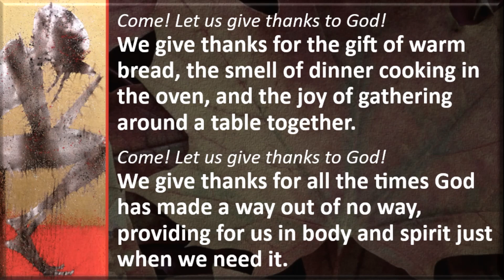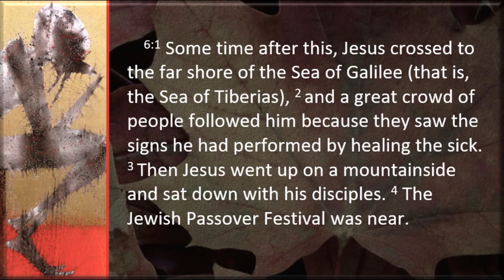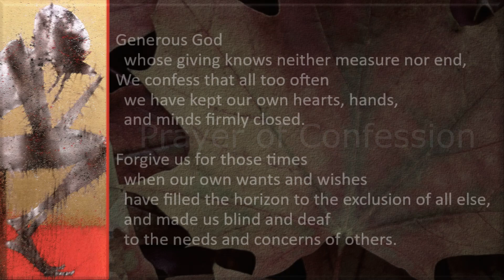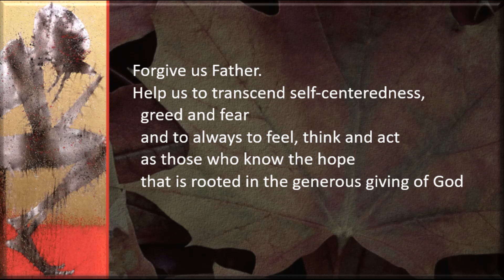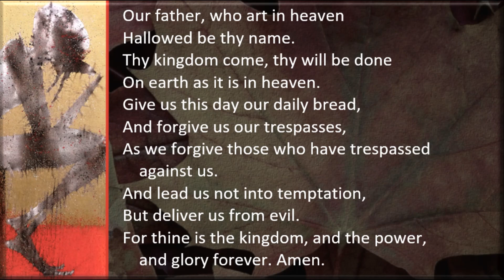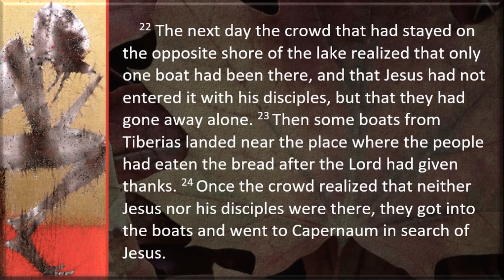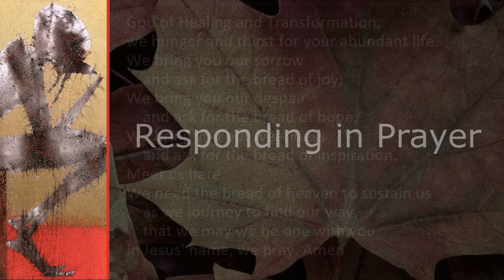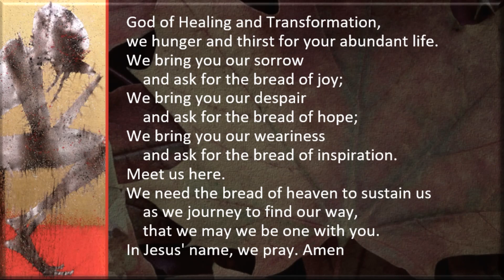MUMC - November 26, 2023 - Giving Thanks (After the Feast)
Magnolia United Methodist Church, Seattle